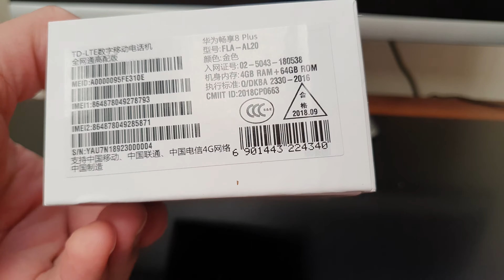HUAWEI Y9 2018 ENJOY 8 PLUS Unboxing Video – in Stock at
Here is a video of the HUAWEI Y9 2018 ENJOY 8 PLUS from Overseas Electronics in Chicago!!!

OVERSEAS ELECTRONICS
2457 W. DEVON AVE
CHICAGO, IL 60659